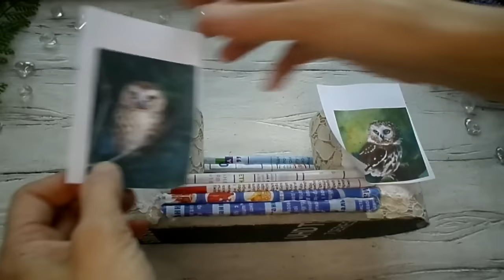ВЫ НЕ ПОВЕРИТЕ, КАКУЮ КРАСОТУ Я СДЕЛАЛА ИЗ БОБИН ОТ СКОТЧА И КАРТОНА!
В этом видео Вы узнаете как сделать красивый винтажный органайзер из бумажных бобин от скотча, картона и других простых и доступных материалов.
Материалы:
 -Бобины бумажные от скотча;
-Двухслойный гофро-картон (или однослойный, тогда для основы вырезайте и склеивайте две детали);
-Термо-пистолет;
-Гипюр;
-Любая масса для лепки;
-Молд(вместо молда и массы узоры можно сделать при помощи термо-клея или бумажными жгутиками в технике пейп-арт);
-Салфетки или бумажные полотенца;
-Бумага журнальная;
-Акриловые краски;
-Акриловый лак;
-Кисти, карандаш, ножницы.
Собираю помощь на лечебную энтеральную смесь Модулен, для младшей доченьки, одной банки смеси доченьке хватает всего на 4 дня, цена одной банки в среднем 16 долларов, в месяц нужно 8 банок. Буду рада любой поддержке!
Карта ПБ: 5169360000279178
Спасибо тем, кто откликнулся!
Всем зрителям желаю Мира, Добра, Любви, Взаимопонимания и всех Благ!